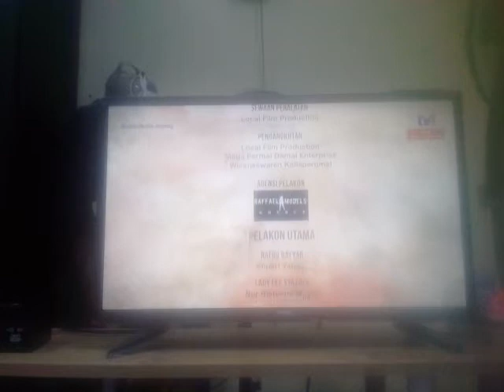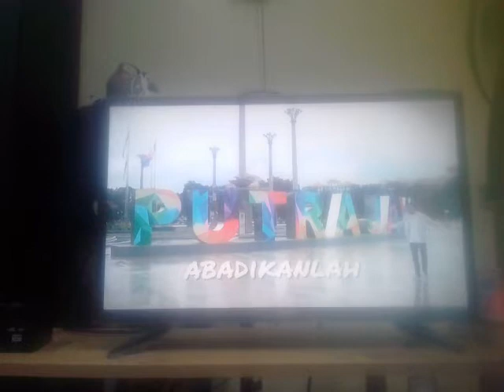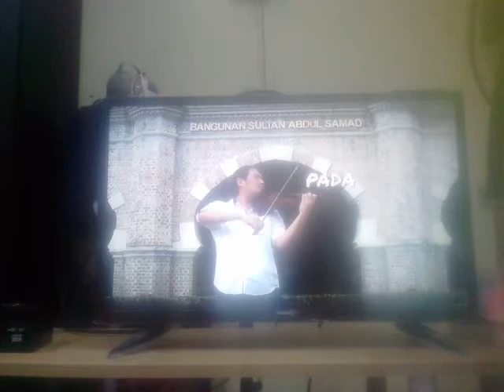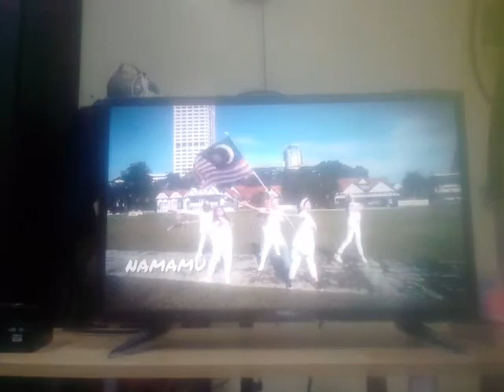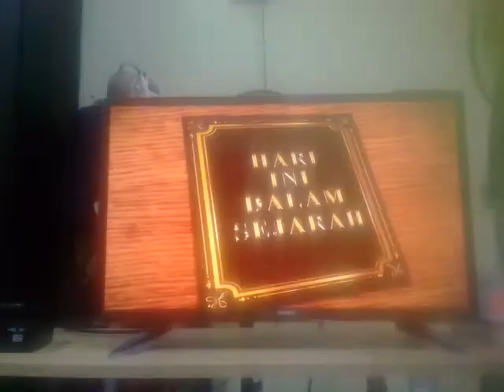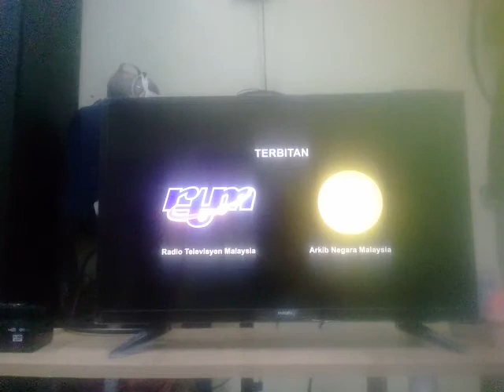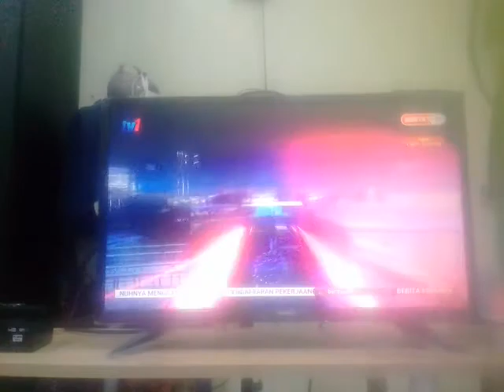BERITA PERDANA 2020 TV1 RTM RABU 23 SEPTEMBER 2020 KES COVID - 19 MALAYSIA PKPP MALAYSIA PRIHATIN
TV1 RTM 2020